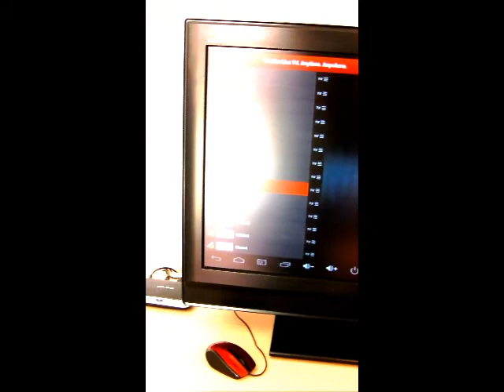My Movie med1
***Mediterranean 1 Penthouse Apartment***
Roquetas de mar, Almeria. Available for holiday rental